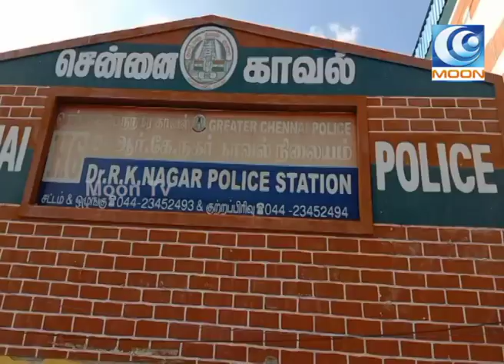சென்னை தண்டையாா்பேட்டை குட்கா பறிமுதல்